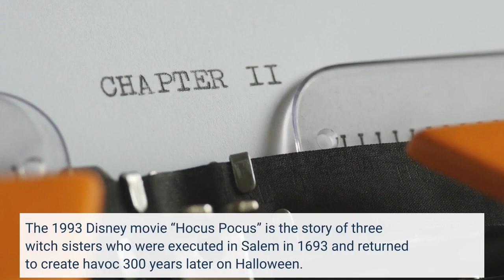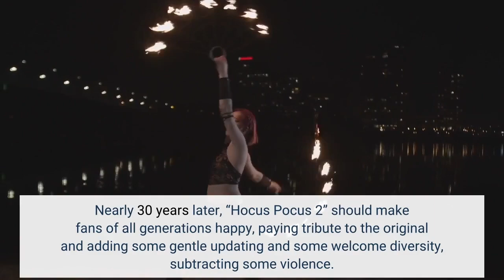Hocus Pocus 2 movie review &amp; film summary 2022 Roger Ebert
The 1993 Disney movie “Hocus Pocus” is the story of three witch sisters who were executed in Salem in 1693 and returned to create havoc 300 years later on Halloween. It is more than a classic; it is a cultural touchstone. Moderately successful on its first release, it became a phenomenon on home video and cable and is now an annual tradition for many families, with parents who loved it in the '90s sharing it with the next generation. Disney hit just the right spot between spooky and silly, with Bette Midler, Sarah Jessica Parker, and Kathy Najimy as a sort of witchy Three Stooges. Midler's Winifred was the Moe-like short-tempered ringleader, Parker was a fluttery, Curly-like scatterbrain named Sarah, and Najimy was Mary, the Larry of the trio, never quite making anything work, but sure that she's nailing it. Nearly 30 years later, “Hocus Pocus 2” should make fans of all generations happy, paying tribute to the original and adding some gentle updating and some welcome diversity, subtracting some violence. It is also a little bit sweeter. The adult cast from the first movie includes always-terrific Doug Jones, the brilliant actor behind the creature in “The Shape of Water” and Abe in “Hellboy,” as the hapless zombie Billy Butcherson. Welcome new additions include comic powerhouses Tony Hale and Sam Richardson and all-around powerhouse “Ted Lasso’s” Hannah Waddingham. The first movie was about the relationships between brothers and sisters (with a little teen romance); this one is about friendship. And we get a bit of an origin story. After an aerial opening shot referring back to the original "Hocus Pocus," we see the Sanderson sisters as young girls. First, we see the Pilgrim community scurrying out of the way as Winnie stomps furiously through the town. Young Winnie is played by Taylor Henderson, complete with wild red hair and buck teeth. Her witty rendition of Midler’s alpha witch is sharp and funny. The local clergyman, Reverend Traske (Tony Hale) has decided that since the Sanderson parents are dead, Winnie must marry a young man from the village and the younger girls will be sent to live with another family. Winnie refuses, and the girls run away to the forbidden forest, where they meet a very glamorous witch (Waddingham) who gives them one of the key props from the first movie, the book of spells with a human eyeball on the cover that really opens, and, I guess, sees. In present day, high school students Becca (Whitney Peak) and Izzy (Belissa Escobedo) are getting ready for their Halloween tradition, Becca’s birthday sleepover. This year it will have to be without their other friend Cassie (Lilia Buckingham), who has not been a part of the group lately because she’s been spending all her time with her boyfriend. Becca and Izzy like to experiment with magic and spend a lot of time at the local magic store run by Gilbert (Richardson).